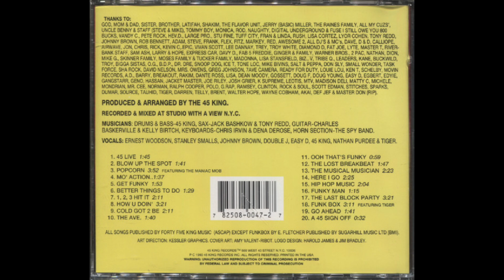The 45 King - The Musical Musician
DJ Mark the 45 King is a legendary deejay from New Jersey.  He started mixing records in the mid-‘80s. His “45 King” moniker is derived from his ability to spin 45 RPM records and making beats from them.  He likes to use a lot of obscure 45 RPM records that a lot of other deejays were overlooking at the time.

He is the founder of the Flavor Unit, a hip hop collective of conscious rappers, including Lakim Shabazz & Queen Latifah, among others.

The 45 King is also known as
   • DJ Mark the 45 King

Artist: The 45 King
Album: The Lost Breakbeats Volume 1 & 2 (The Yellow Album) [CD Version w/ Bonus Tracks]
Tracks:
   1. 45 Live [CD Bonus Track] [1:45]
   2. Blow Up The Spot [1:41]
   3. Popcorn (feat. The Maniac Mob) [3:52]
   4. Mo’ Action [1:37]
   5. Get Funky [1:53]
   6. Better Things To Do [1:29]
         (Note: “Better Things” on the 12” release)
   7. 1, 2, 3 Hit It [2:11]
   8. How U Doin’ [3:21]
   9. Cold Got 2 Be [2:11]
   10. The Ave. [1:40]
   11. Ooh That’s Funky [CD Bonus Track] [0:59]
   12. The Lost Breakbeat [CD Bonus Track] [1:47]
   13. The Musical Musician [2:23]
         (Note: “Musical Musician” on the 12” release)
   14. Here I Go [2:25]
   15. Hip Hop Music [2:04]
   16. Funky Man [CD Bonus Track] [1:15]
   17. The Last Block Party [3:21]
         (Note: “Block Party” on the 12” release)
   18. Funk Box (feat. Tiger) [3:11]
   19. Go Ahead [CD Bonus Track] [1:41]
   20. A 45 Sign Off [CD Bonus Track] [0:32]
Total Time: 39:19
Year: 1993
Format: Compact Disc (CD)
Label: 45 King Records
Catalog #: 45CD0047
Genre: Hip Hop
Sub-genre(s): East Coast Hip Hop, DJ Mix, Cut-up/DJ, Instrumental
Era: East Coast Renaissance/Second Golden Age (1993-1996)

Note: The CD release contains 6 bonus tracks that are not found on the 12” vinyl releases. Also, the track listings are in a different order on the CD release as compare to the 12” vinyl releases.